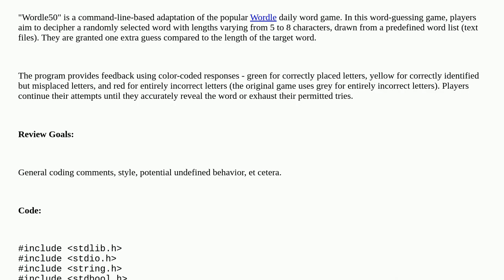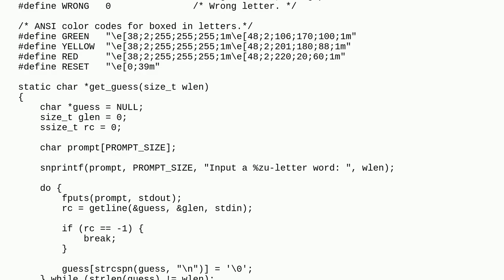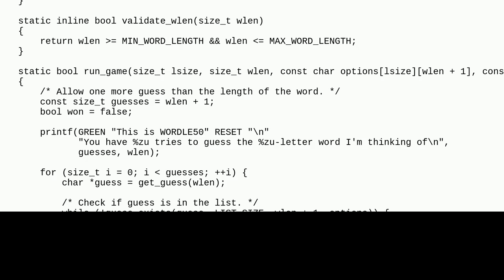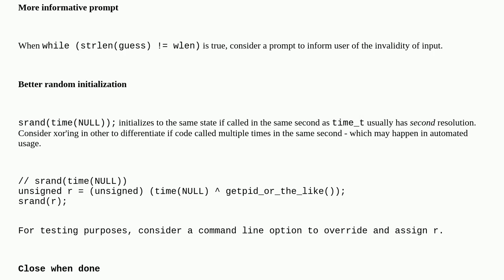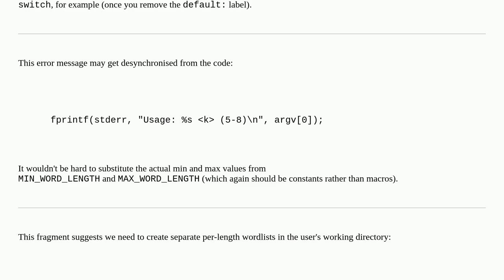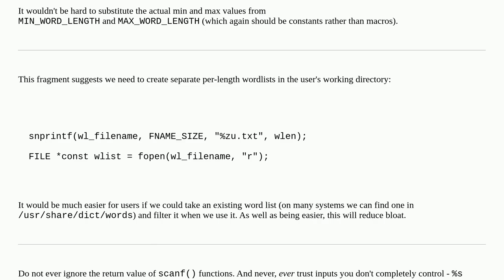Codereview: Wordle50 - A Command-Line Word Game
Wordle50 - A Command-Line Word Game

A special thanks goes out to the community

  c wordle